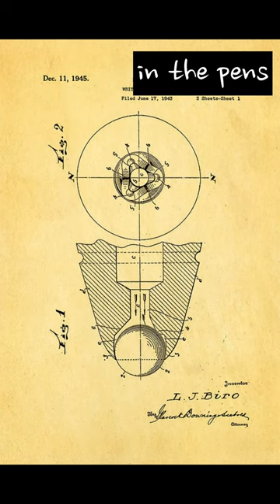Who invented the BALLPOINT PEN?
The ballpoint pen was invented by Laszlo Biro, a Hungarian-Argentinian journalist, in 1938. Prior to the invention of the ballpoint pen, most pens used a fountain pen design, which required the use of a liquid ink that was prone to spilling and required frequent refilling. Biro's design used a small, rolling ball bearing in the pen's tip that was coated with ink and rotated as the pen was moved across the page. This design allowed for a more controlled and reliable flow of ink, and made the pen much easier to use. Biro's design was quickly adopted and became the standard for pens. Today, ballpoint pens are widely used around the world.